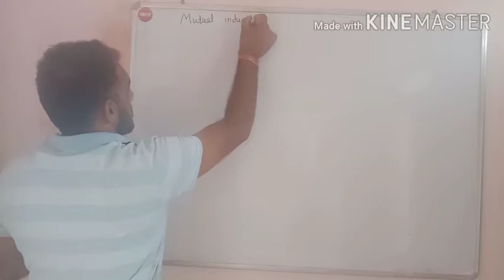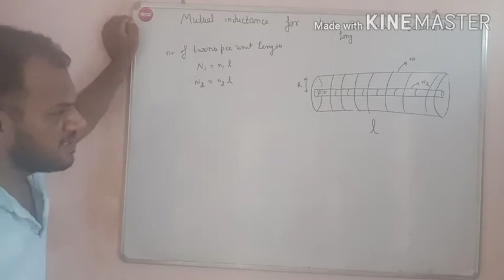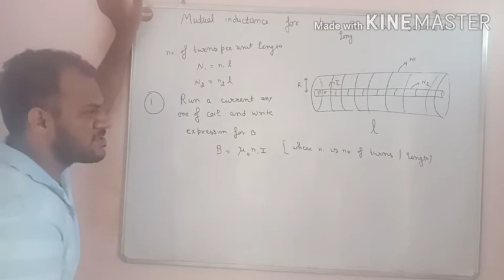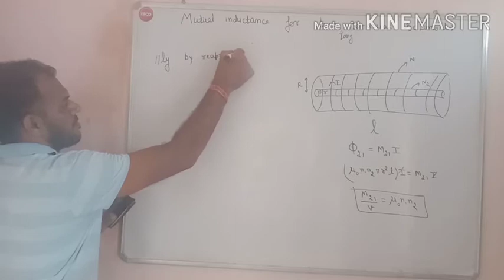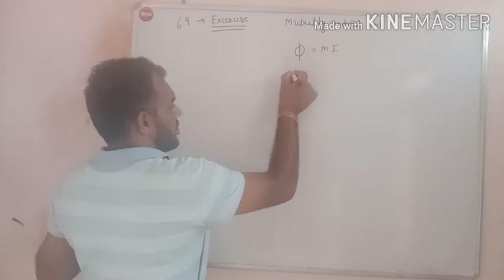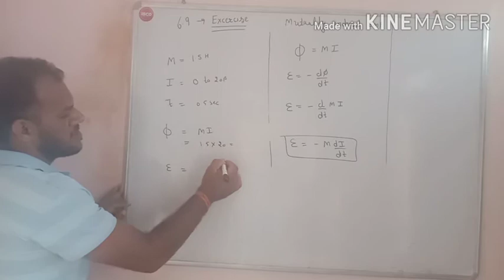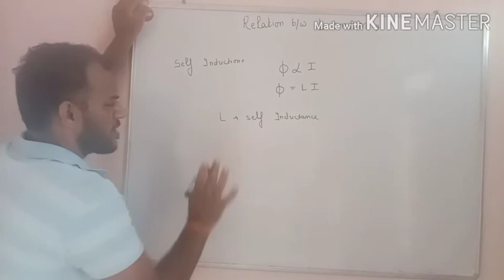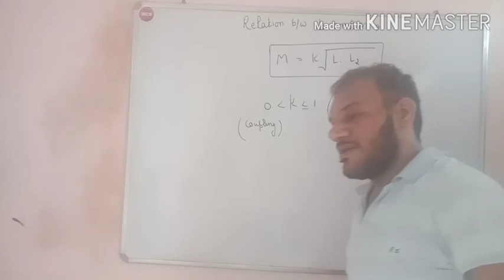Mutual inductance part 2